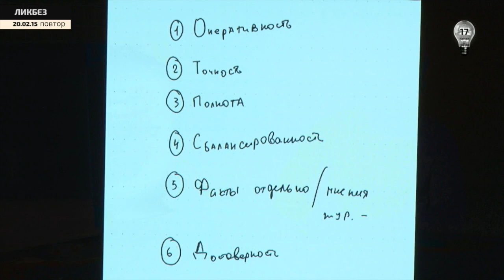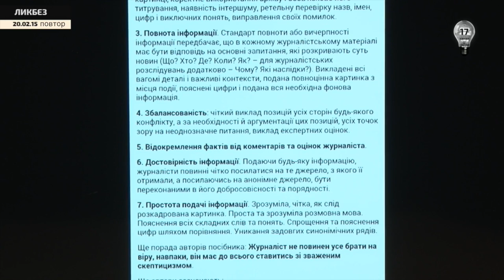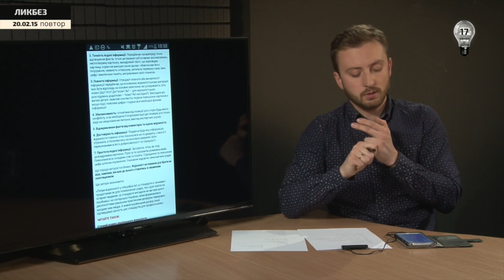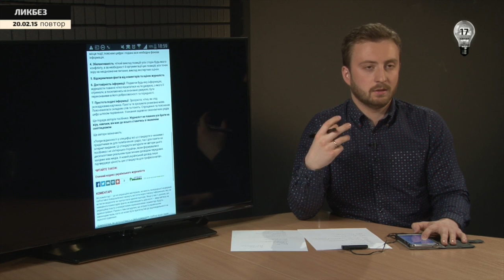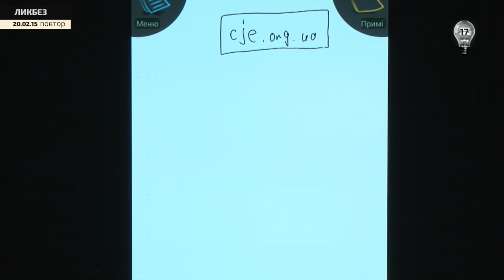Стандарты информационной журналистики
В этом коротком видео рассматриваем стандарты информационной журналистики.